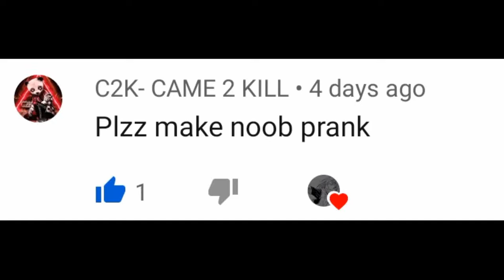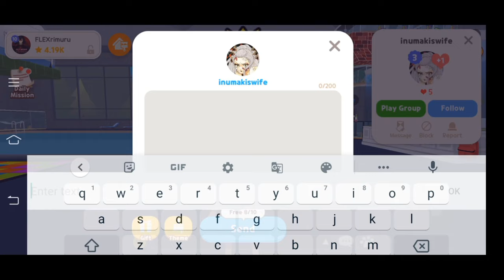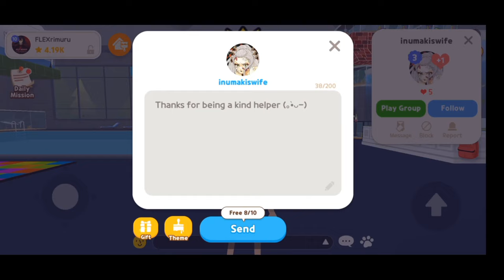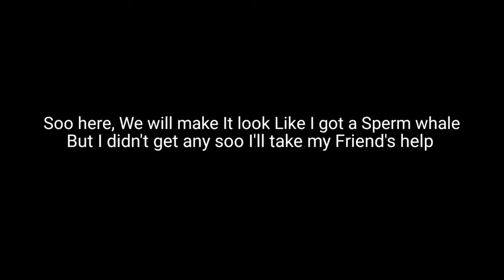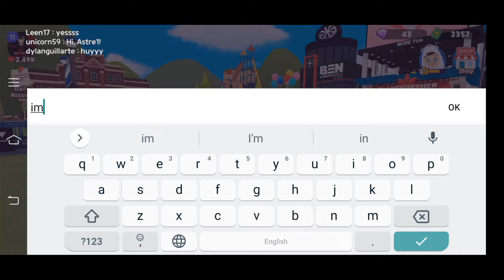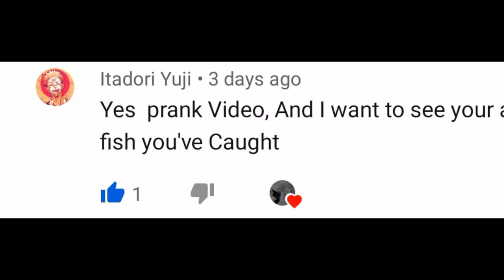Noob Prank (Play Together) what happens when a Noob Does a Noob Prank